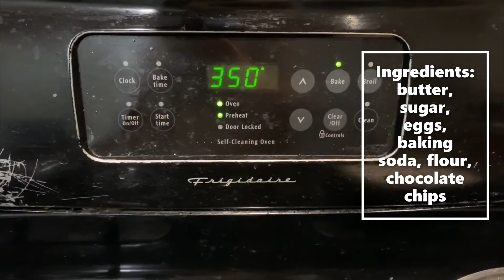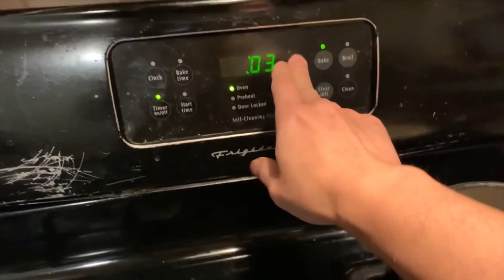How To Bake Chocolate Chips Cookies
I show you step-by-step how to bake cookies